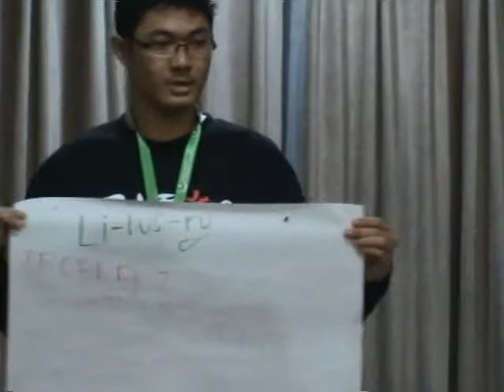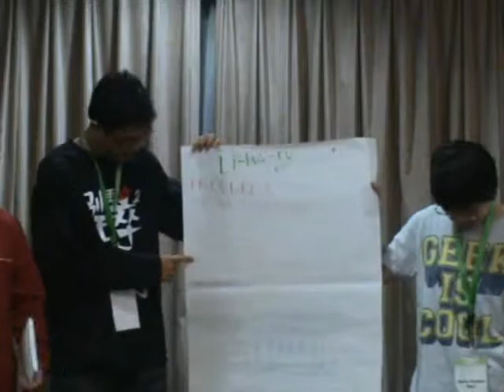InaSEC13 Mini Challenge 1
Indonesian Science Enterprise Challenge 2013, Jointly Presented by United in Diversity & Surya University